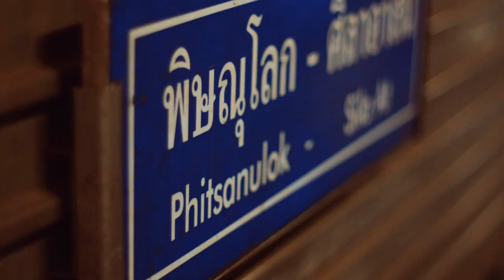Canon EOS M + Magic Lantern | Railway Station of Phitsanulok Thailand